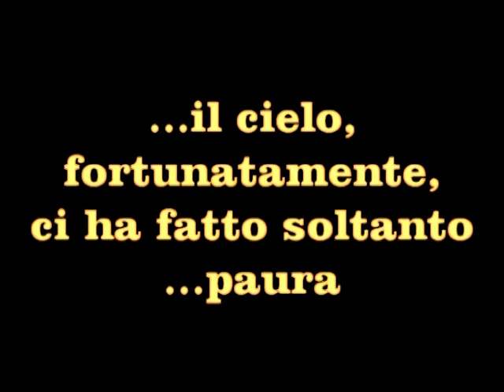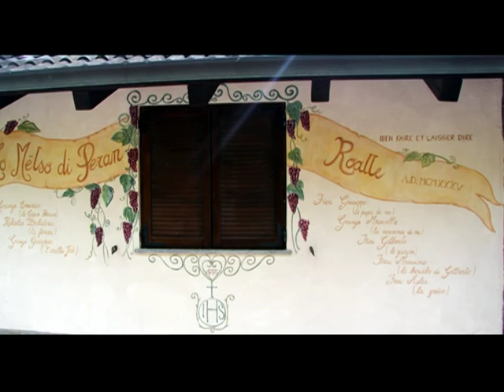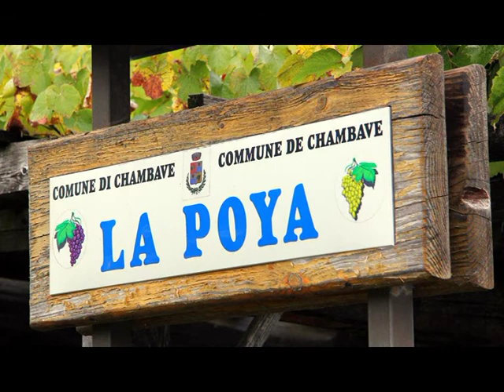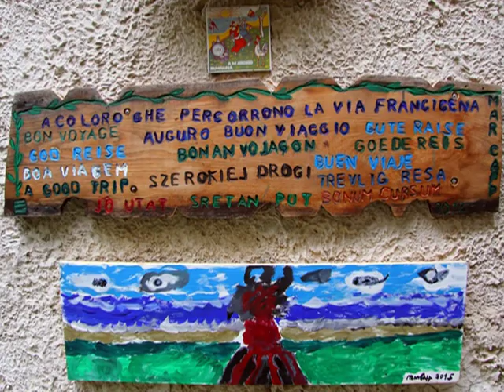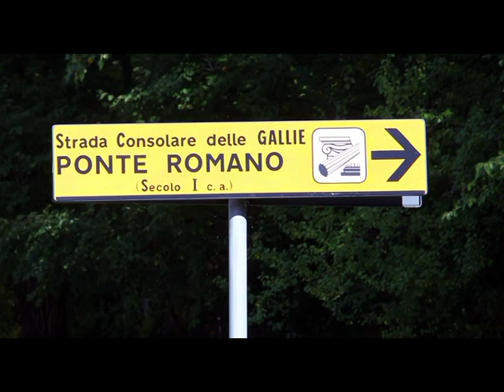La via Francigena da Aosta a Chatillon e da Chatillon a Verres-----UOEI Torre del lgo Puccini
3 e 4 ottobre 2015, ancora due tappe per la via che dal Gran San Bernardo ci riporterà in Versilia, dopo che l'anno passato abbiamo raggiunto Roma.
Anche stavolta in 98 abbiamo sfidato le condizioni meteo avverse .e anche stavolta abbiamo VINTO, sabato mattina una pioggerellina uggiosa ci ha accompagnato un pò, ma poi, visto che non la consideravamo, se n'è andata e del tutto il giorno dopo quando un bel sole e belle nuvole bianchissime ci hanno fatto da cornice per tutta la giornata.
Un grazie a Elio e Francesco, i nostri autisti, che ci hanno supportato e sopportato in tutte le nostre richieste, un grazie al comando di polizia municipale di Quart che ci  ha accompagnato fino al punto di partenza della prima tappa  scortandoci lungo una via non certo agevole per i nostri bus.
Tutto è andato più che bene. appuntamento a primavera prossima.